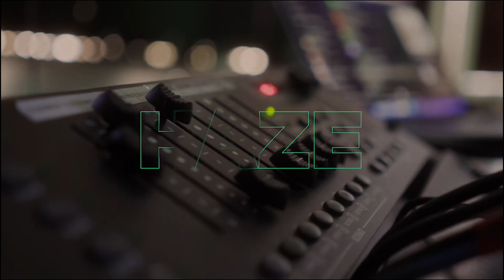OPEN DAY - SEASON III - HAZE DANCE STUDIO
OPEN CLASS by HAZE (Każda środa o 20:00!)

DOŁĄCZ DO NAS - WYŚLIJ ZGŁOSZENIE!
▶ Instagram.com/hazedancestudio
▶ Instagram.com/hazepoledance
▶ Facebook.com/hazedancestudio

TU JEST NASZE STUDIO!
● WCZASOWA 10, 85-155 BYDGOSZCZ, POLAND